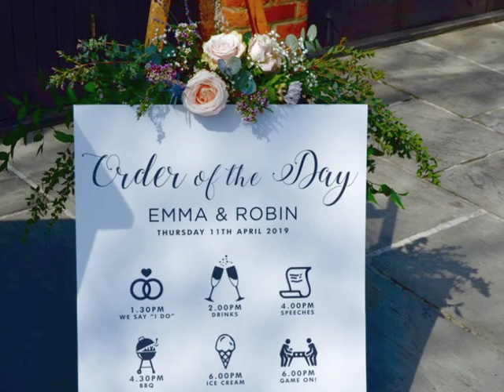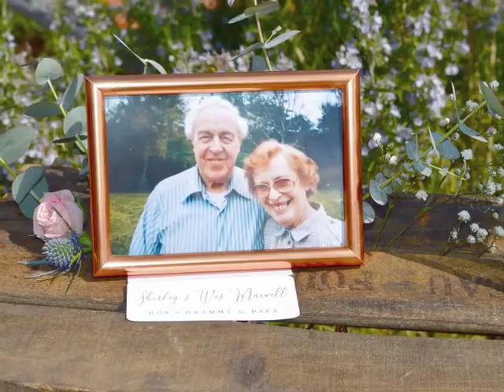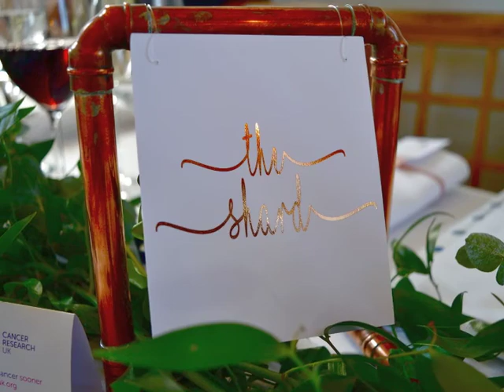Highlights From The Wedding of Emma & Robin